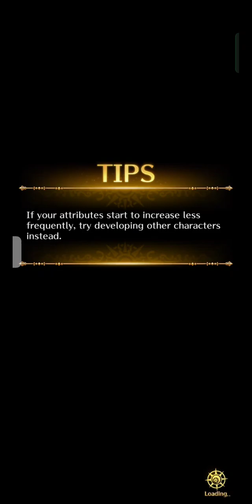Dragons Challenge Festival: Battle with Dragon Knight | Romancing SaGa Re:univerSe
went into this blind i didn't know about that damage block gimmick LMAO